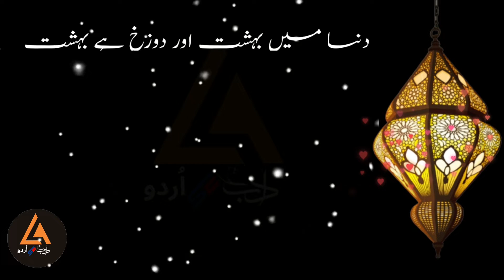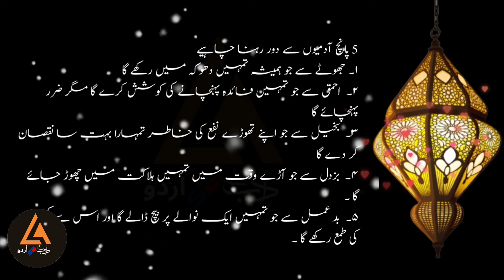quotes of hazrat imam jafar sadiq || Hazrat Imam Jafar Sadiq k Aqwal || Quotes in Urdu Hindi ٰ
Asslam O Alekum! This is the channel where I usually upload Islamic videos .Quotation of Hazrat Imam Jafar Sadiq (R.A). I also upload in this channel Aqwal of of Hazrat Ali (RA). Great channel for heart touching aqwal and quotations.
You can watch here islamic history , Islamic quotations , sad quotations. Life changing Islamic history. Life changing Islamic quotation . Life changing Islamic stories and much more.